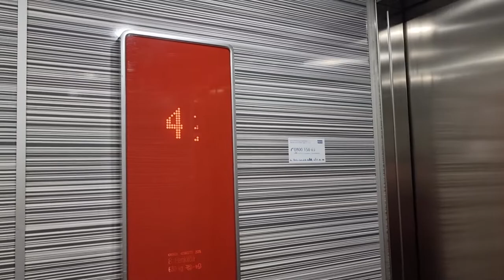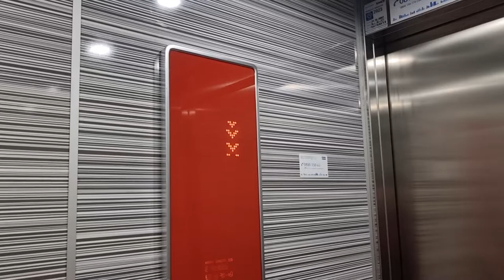(Retake) 2015 KONE MonoSpace MRL Traction Elevator @ Koulukatu 13, Lappeenranta, Finland